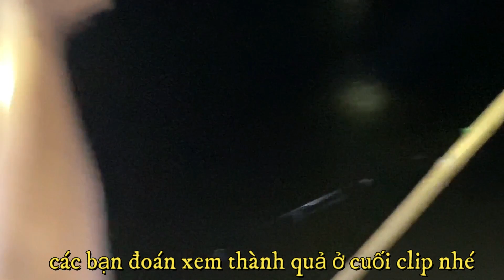câu cá kết hộp săn đêm Hungting Slingshot - fishing sănbắtauto, |hungting viet nam.